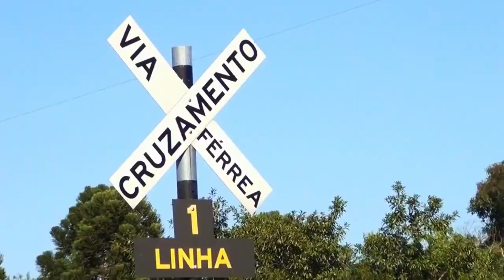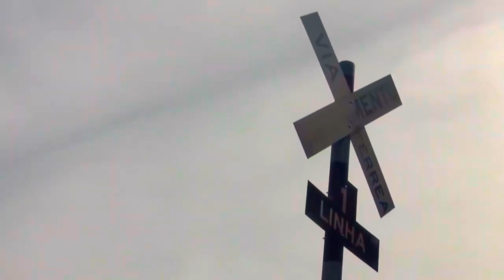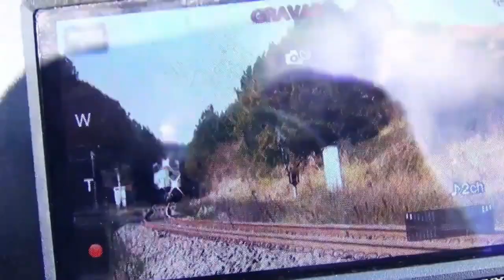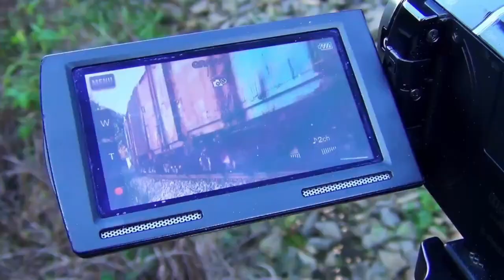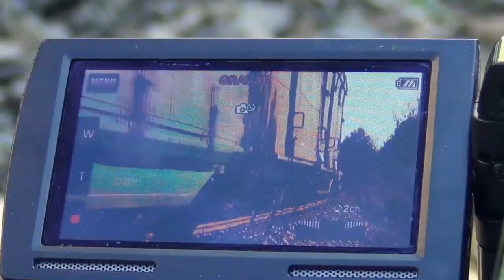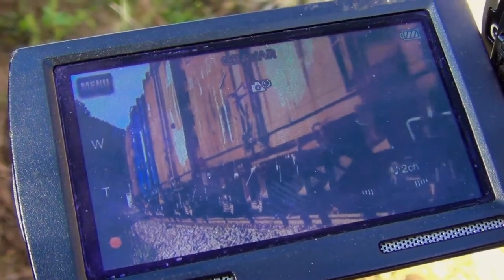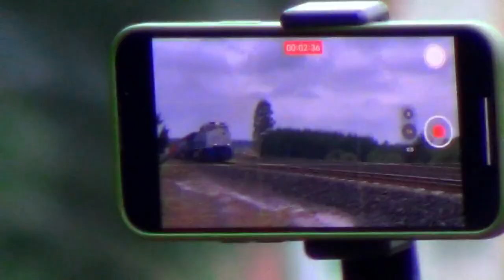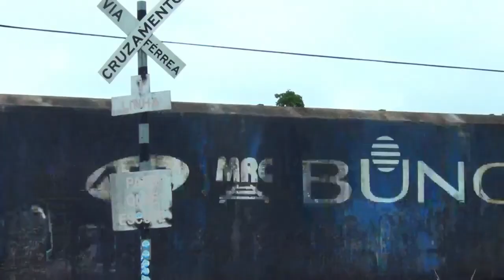Tanto trem que quase não coube no video!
Uma coletânea com todos os videos do canal e com alguns videos extras.
Englobam a ferrovia em quase todo o estado do Paraná.